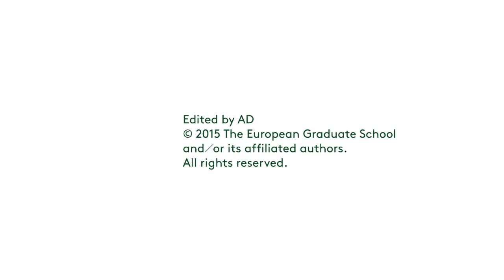Philippe Beck. Poetry as Science Fiction. 2015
Philippe Beck (b. 1963) is a contemporary French poet, writer, and philosopher. Public open lecture on the topic of poetic precognition entitled: Poetry as Science Fiction. Presented to the students and faculty of the European Graduate School EGS Media and Communication Studies department program Saas-Fee Switzerland, 2015.

Professor of Poetry at The European Graduate School / EGS and Senior Lecturer of Philosophy at l’Université de Nantes. Interested in the nature of the poetic experience, for Beck, the poetic today lies not only between scientific experience and common sense experience but allows for their communicability. His work traverses poetry, poétologie, prose, and philosophy, as evidenced in his intellectual biography Beck l’impersonage, from 2006, and his latest work, Contre un Boileau, un art poétique, published this year. He has published sixteen books of poetry and was awarded the Grand Prix de Poésie (Grand Poetry Prize) from the French Academy in 2015 in recognition of his poetic oeuvre.

Beck began his advanced studies in literature and philosophy at L’École normale supérieure de Saint-Cloud in 1985. He went on to complete his doctoral studies at L’École des hautes études en sciences sociales under the supervision of Jacques Derrida, receiving his doctorate degree with honors in 1994 with his dissertation entitled Histoire et imagination (History and Imagination).

Beck’s poetry is highly influenced by his philosophical education. Following Derrida’s particular way of writing, many of Beck’s poetic works are conceived as comments on other texts. Often “metatextual” and “intertextual,” Beck’s poetry functions as a kind of palimpsest. They are, as well, often self-reflexive, as in the case of Garde-manche hypocrite (Hypocritical Oversleeve), his first book of poetry published in 1996, and Garde-manche deux (Oversleeve Two), a revised version of the former published in 2003. In Chants populaires (Folk Songs), from 2007, Beck reinvents seventy-two fairytales originally written by the Brothers Grimm. However, he does not simply paraphrase or retell these stories, but rather, in poetic form, offers interpretations and commentaries with the aid of psychoanalysis, sociology, and philosophy.

Throughout his career, Philippe Beck has collaborated with contemporary musicians and composers. Together with the composer Gerard Pessson, he wrote an opera libretto entitled, Pastorale (2006), and many of Beck's works (including Folk Songs) have been musically adapted by Pesson. The poet’s Lyre Dure (2009) served as a basis for Philippe Mion's Oeuvre acousmatique (Acousmatic Work), which premiered in 2009. The composer Maxime McKinley adapted Beck's book, Dans de la nature (In Nature) originally published in 2003. The musical adaptation premiered in 2013 by the Montreal Symphony Orchestra under the direction of Kent Nagano.

Philippe Beck is a founder and editor of Alter, a journal of phenomenology, and of the poetry journal Quaderno. He has, as well, written numerous academic essays for various journals, and translated the work of Walter Benjamin, Samuel Taylor Coleridge, F. W. von Schelling, and Karl Philipp Moritz. He has received international recognition both as a poet and philosopher, and he has read and lectured at numerous poetry festivals in Berlin, Amsterdam, Rome, Montreal, Shanghai, Beijing, and Istanbul. Much of Beck’s poetic work has been translated into English, German, Chinese, Korean, Dutch, and Flemish.

Among the many honours he has received are: the Bourse exceptionnelle de creation, granted by the National Book Centre in 2003; Writer in Residence at the Château de Blandy-les-Tours, granted by the regional council d’Île-de-France in 2008; and Mission Stendhal Laureate in China, granted by the French Ministry of Foreign Affairs in 2009. Phillipe Beck became the President of the Commission of Poetry at the National Book Centre, Paris in 2012, and in 2013, an international conference about his work was held at Le centre culturel de Cerisy.